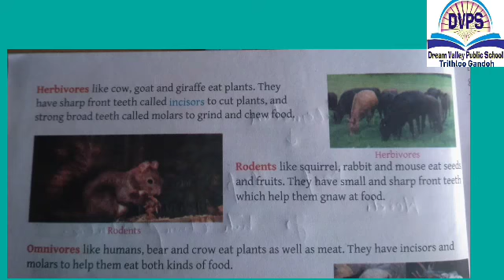Class 5th Science Dream Valley public school Trithloo Gandoh Bhalessa.